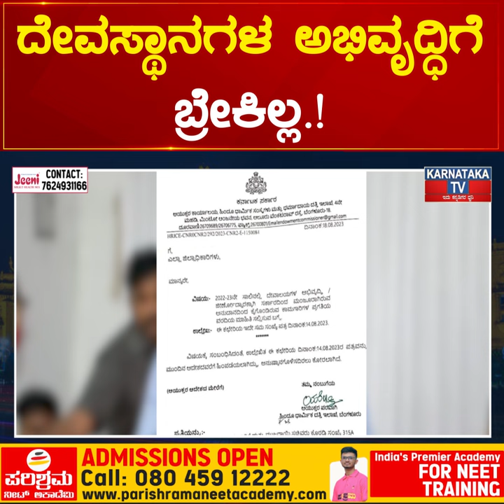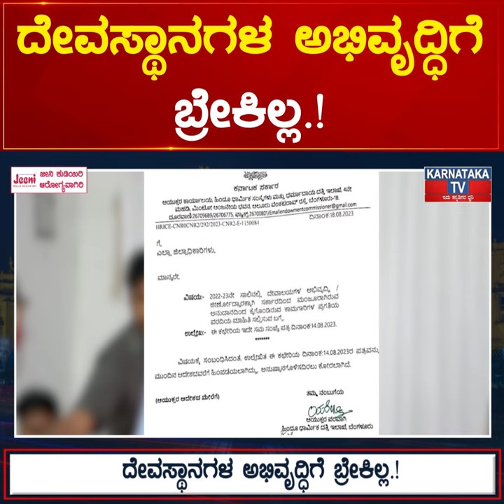ದೇವಸ್ಥಾನಗಳ ಅಭಿವೃದ್ಧಿಗೆ ಬ್ರೇಕಿಲ್ಲ.! ಹಿಂದೂ ವಿರೋಧಿ ಭಯದಿಂದ ವಾಪಸ್.! | Karnataka News